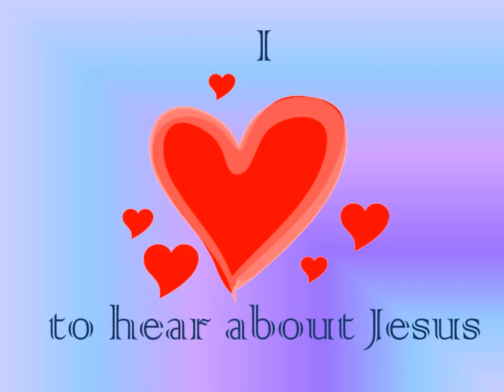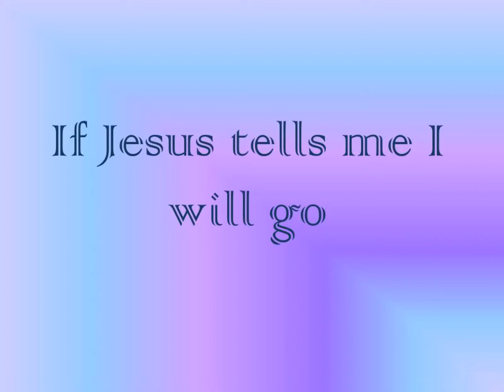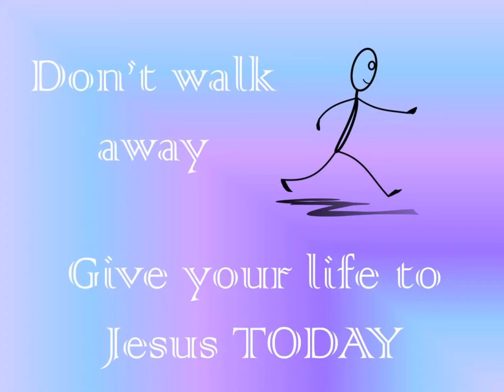PCM Mouth of Babes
PCM
Pentecostal City Mission Church